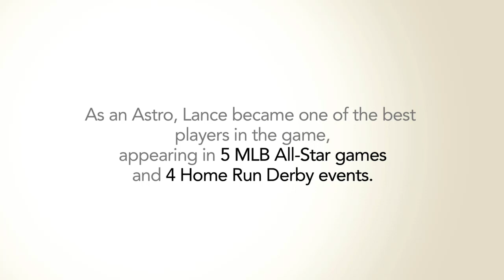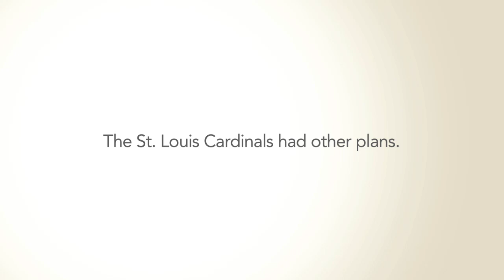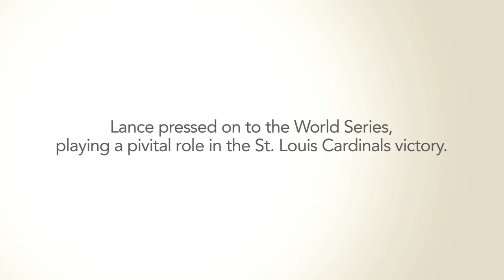Lance Berkman - My Story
Please follow @The_Increase on Twitter!
As a cornerstone piece of the St. Louis Cardinals, Lance Berkman won the World Series in 2011 - the same year he also won the Comeback Player of the Year award. Hear Lance's amazing story.